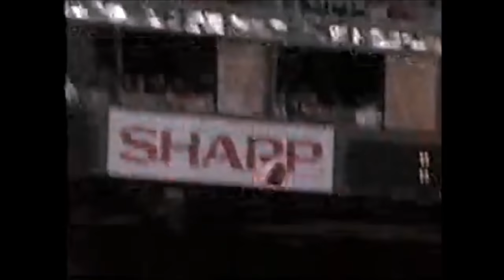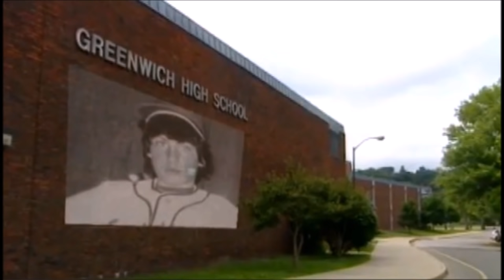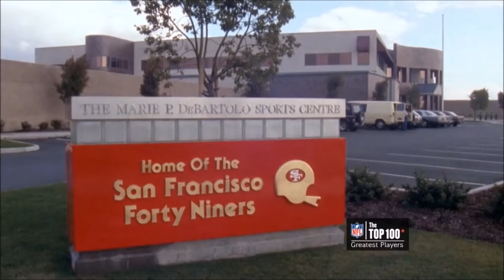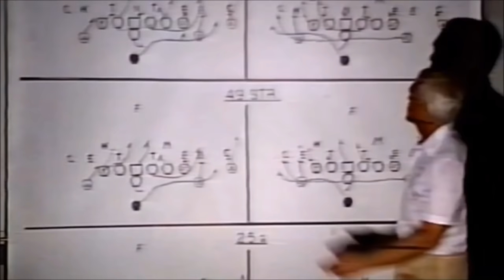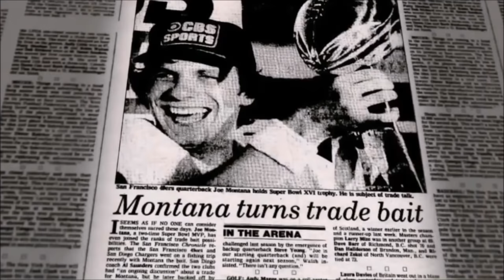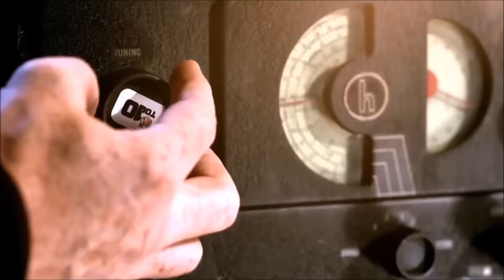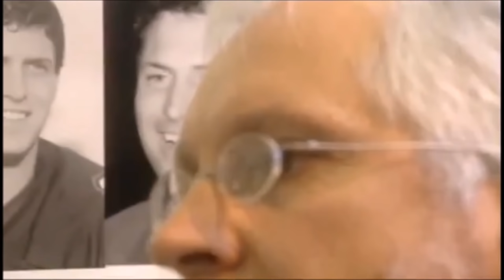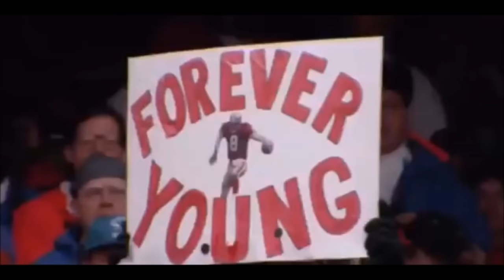Steve Young (The Most Efficient QB in NFL History) NFL Legends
Steve Young is The Most Efficient QB in NFL History...(Payton 2nd) Retired with the highest QB rating of all time and in my opinion arguably the best duel threat QB ever...but that's a whole other video...Having to follow in Joe Cool's footsteps is almost impossible to achieve but Young did it minus 3 less Super Bowl rings but blew by Montana production wise...Young still holds the record with 6 td passes in a Super Bowl game...He was inducted in to The Hall of Fame in 2005 and does commentary for the NFL...Bottom line might be the most underappreciated QB in the history of the sport...Like, share and subscribe if you haven't...Thank you for the support and all the love 💯% 🙂